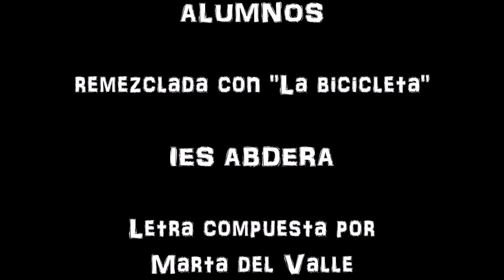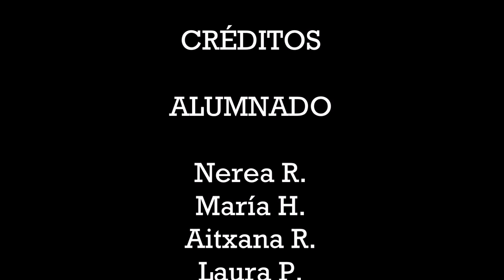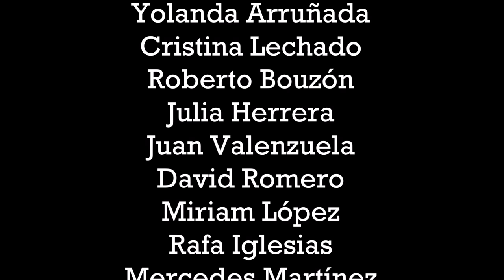DESPACITO versión ALUMNOS/AS y PROFESORES/AS IES ABDERA. Letra por Marta del Valle.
"DESPACITO" versión ALUMNOS/AS y PROFESORES/AS IES ABDERA. Remezclada con "La bicicleta". Letra por Marta del Valle.

LETRA

Di, cuántas veces he dicho que te calles,
La cabeza hoy me va explotar.
Vi que estás tol rato ausente en la clase,
Si no me atendéis pues yo me voy
Tú, pasas de la clase y quieres aprobar,
No tengo ni idea de cuál es tu plan.
Estás muy perdido y no encuentras el rumbo.
Yo, yo repito todo más de lo normal
Quiero que os centréis sólo un poquito más
Pero tú me dices sin ningún apuro…
Despacito, es que no entiendo nada, dime despacito
¿Qué es lo que no entiendes? Pues desde el principio
Es que esto es muy difícil. Y yo te repito
Menganito, si quieres aprobar estudia un poquito,
Haz las tareas solo, entrega el trabajito
O si no pa´ Septiembre te queda enterito….

Quiero ver cómo te esfuerzas y que te des brío
Que me muestres aquí, ahora
Todo lo que has aprendido
Deja de portarte mal pues eres un peligro
Yo no pienso dar ni un grito
Aquí apunto tu apellido…
Maestra estoy cansado, hoy no he parado,
Me paso todo el día aquí sentado
Tú hablas mucho rato y no me aclaro,
Perdona, maestra, no te he escuchado.
Maestra, fulanito no me deja,
Maestra, menganito me enrabieta,
 Por fi, que ya no puedo aguantar más
¿Tú me dejas a ir al baño, maestra?

Teníais que estudiarlo poquito a poquito
Ya no queda nada, sólo unas semanas
Si se os acumula es porque os da la gana
Despacito, os gustaría hacer todo ahora despacito,
Os ha pillao el toro, estáis nerviositos
Pero no pasa nada que en el veranito…
Pasito a pasito, suave, suavecito
Vais a ir estudiando poquito a poquito
Vais a acordaros, por no esforzaros,
del pasado curso que ha ocurrido en vano
DESPACITO…